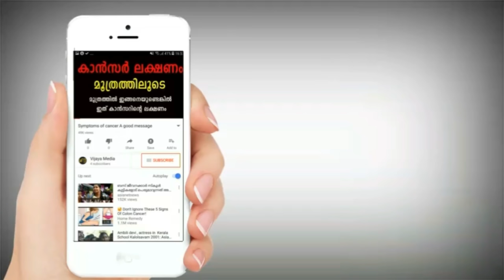ഈ മരം വീട്ടിലുണ്ടോ ഇല്ലെങ്കിൽ ഇപ്പോൾ തന്നെ നടൂ | Kanjikoorkka tree | Panikoorkka benefits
Hi friends today discuss about panikoorkka or kanjikoorkka tree. This is very useful tree.